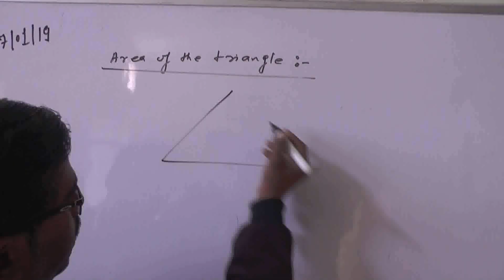छतरपुर की पटवारी महिला ने अपना एक माह का वेतन गरीवों में दान किया।